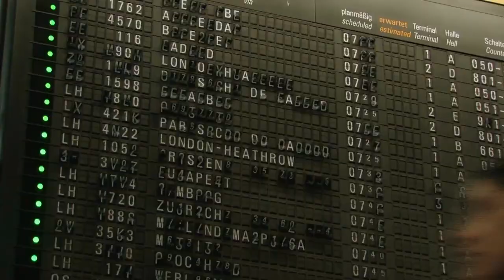Pandemic - Launch Trailer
As skilled members of a disease-fighting team, you must keep four deadly diseases at bay while discovering their cures in this game, available now for Nintendo Switch and Xbox One.